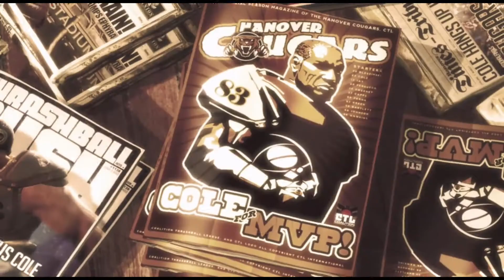Gears of War 3 part 3* Cougar territory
Hello and welcome to some more Gears of War 3!
Here we get to see Cole remember his time in the sports world, as the COLE TRAIN!!!